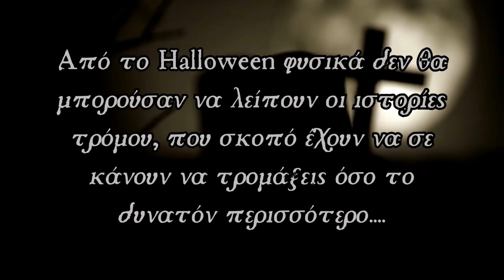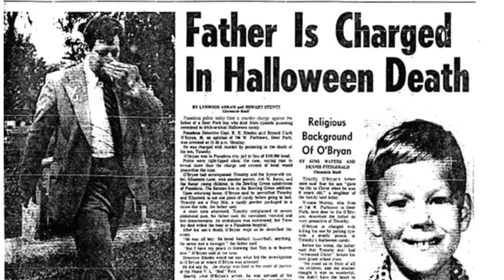Εγκλήματα Στο Halloween - Halloween Day 5 | Horror Mystery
Καλώς ήρθατε στο Horror Mystery!
Είμαι η Λυδία και σε αυτό το κανάλι ασχολούμαστε με το μεταφυσικό! Αν σας αρέσουν, οι τρομακτικές ιστορίες, οι αληθινές εμπειρίες, οι μύθοι και οι θρύλοι, τότε βρίσκεσαι στο κατάλληλο μέρος!

Αν θέλετε να ακούσετε και τη δική σας αληθινή τρομακτική εμπειρία σε ένα από τα επόμενα βίντεο, μπορείτε να την στείλετε με τους παρακάτω τρόπους:

Στα Social Media του καναλιού🔻